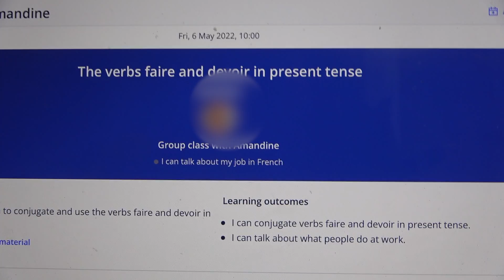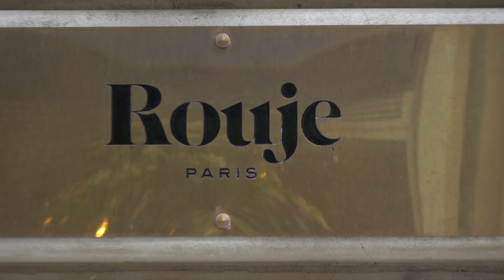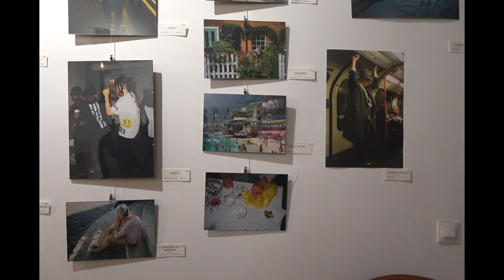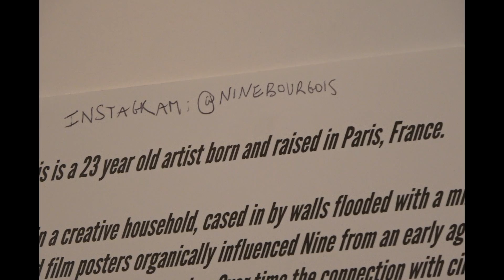living in paris | art museums, language classes & meeting new friends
💌 faq:
equipment? filmed on canon g7x mark ii, sony handycam ax43 and edited on Final Cut Pro X